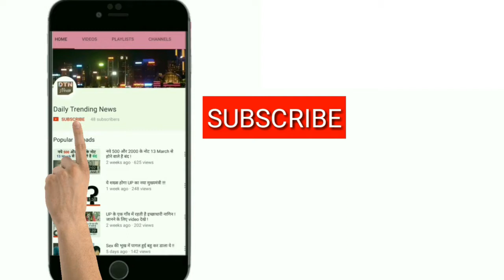सुशील मोदी ने तेजस्वी की तुलना बलात्कारी से की, मचा बवाल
बीजेपी नेता सुशील कुमार मोदी पिछले 3 महीने से आरजेडी प्रमुख लालू प्रसाद और उनके परिवार वालों के खिलाफ भ्रष्टाचार को लेकर खुलासे कर रहे हैं. अपने खुलासों को लेकर सुशील मोदी लगातार आरजेडी के निशाने पर है, मगर गुरुवार को उन्होंने कुछ ऐसा लिखा जिसकी वजह से बड़ा बवाल मच गया.